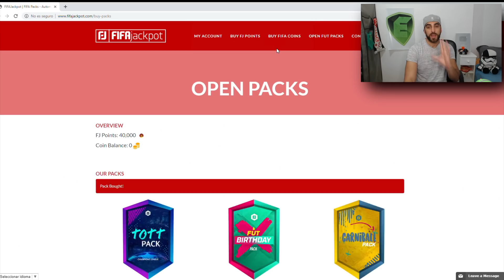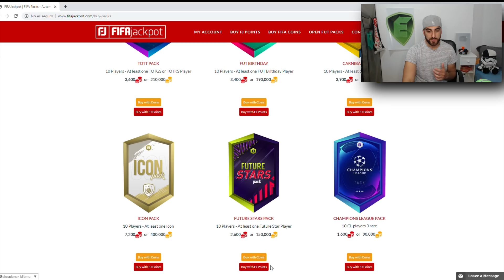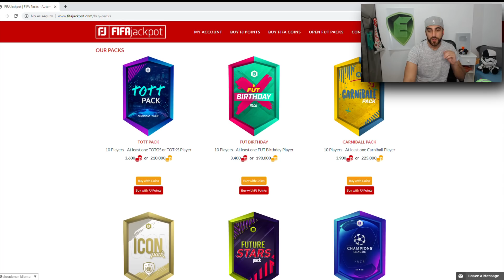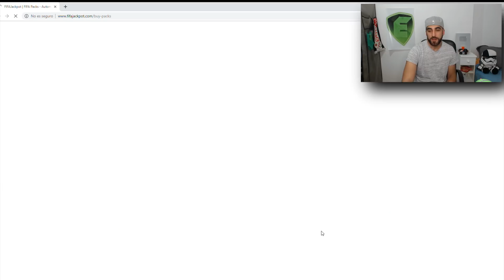EL EQUIPO MAS COJO DE FIFA 19 !!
✅COMPRA DE MONEDAS CODIGO ernes

ESTÁN AQUII !! EL EQUIPO MAS COJO DE FIFA 19 !! Hoy hacemos un RETO EXTREMO en FIFA 19 Ultimate Team !! Jugamos con LOS JUGADORES CON PEOR PIERNA MALA !! EL EQUIPO de JUGADORES MAS COJOS EN FIFA 19 ULTIMATE TEAM !!! TODOS CON 1 ESTRELLA DE PIERNA MALA !! Hoy me sentía muy TROLL y decidí crear esta squad builder !! LOS JUGADORES CON PEOR PIERNA MALA DE FIFA 19 !!

Dar amor al video en forma de likes para ver mas videos RANDOM de FIFA 19 en el canal !